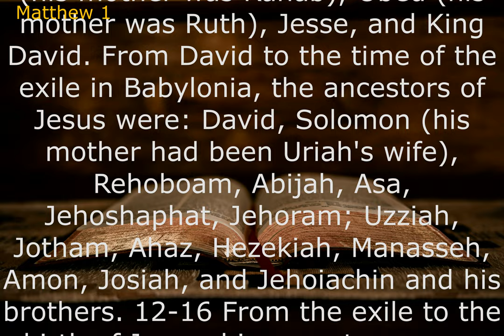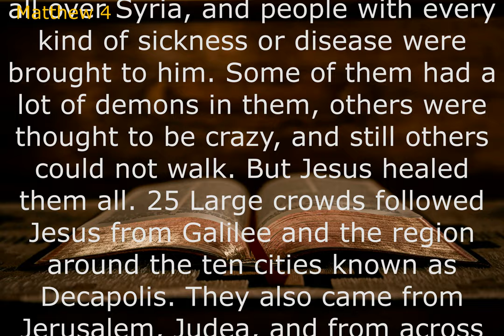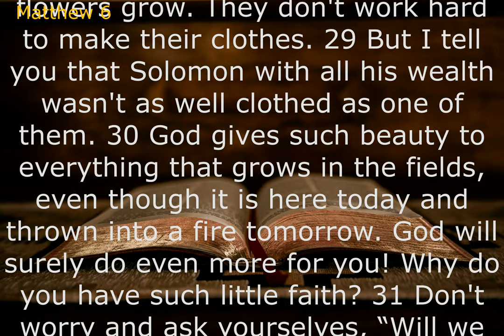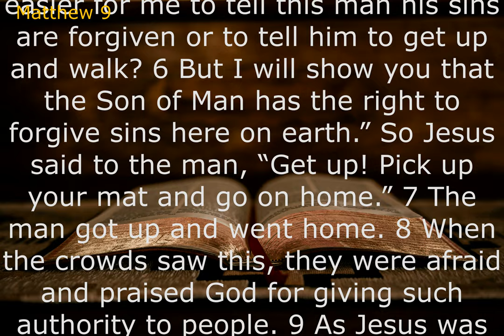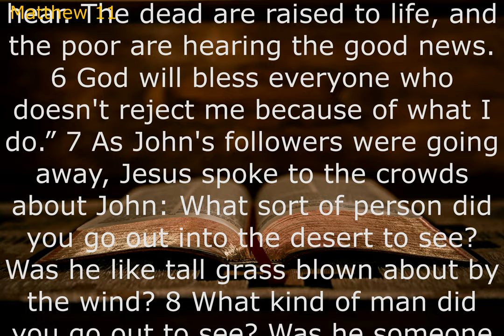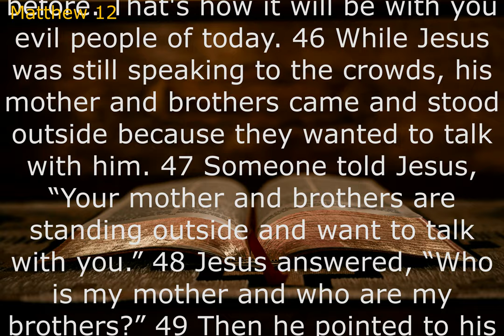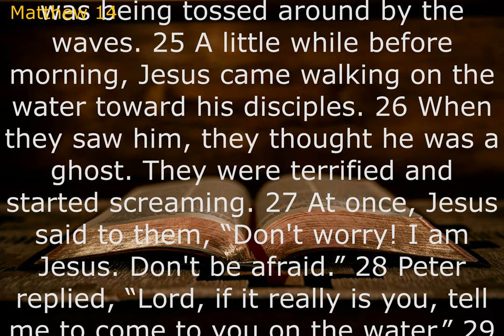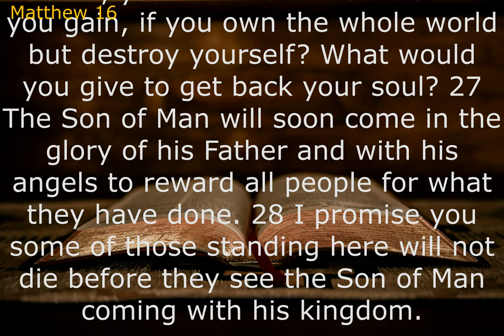Audio Bible: MATTHEW (Contemporary English Version) With Text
The Gospel of Matthew proclaims the good news that Jesus is Emmanuel (“God with us”). As God's Messiah, Jesus calls his followers to a community centered around his teaching. Jesus' healing, suffering, death, and resurrection empower this community with authority to go out and preach the gospel of Jesus to all nations.
Writing for a Jewish Christian audience, Matthew's main concern is to present Jesus as a teacher even greater than Moses.
Matthew wanted to show how Jesus is the continuation and fulfillment of the whole biblical story of God and Israel, so he emphasizes that: Jesus is the Messiah from the line of David. Jesus is a new, authoritative teacher like Moses. Jesus is God with us, or in Hebrew, Immanuel.
Matthew was one of Jesus' twelve disciples, a Jewish man, and a former tax collector. This profession would have required literacy, and Matthew may have transcribed some of Jesus' words as they were spoken. This book is filled with references to the Old Testament, demonstrating to Israel that Jesus is the Promised One.ㅡㅡㅡㅡㅡㅡㅡㅡㅡㅡㅡㅡㅡㅡㅡㅡㅡㅡㅡㅡ